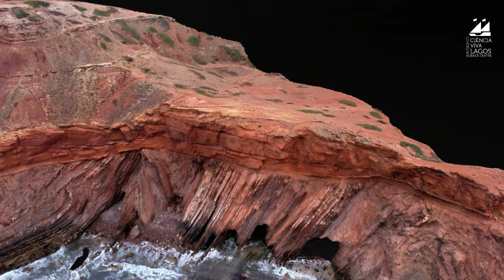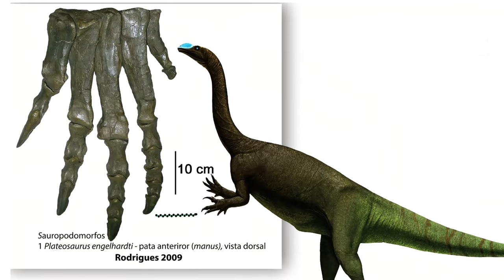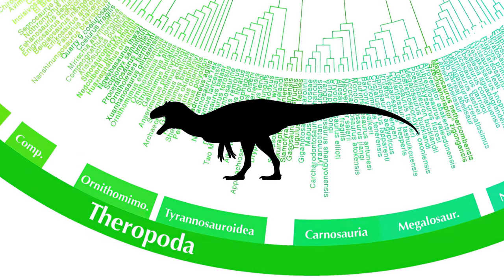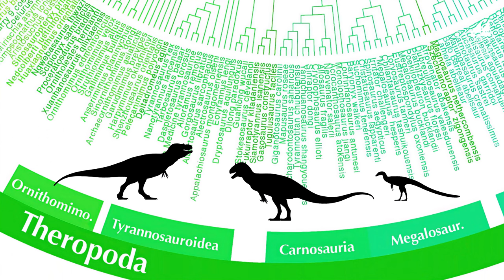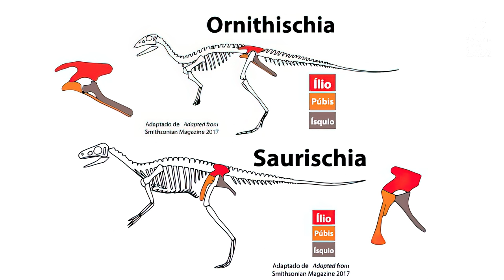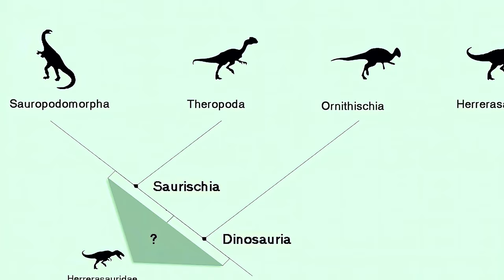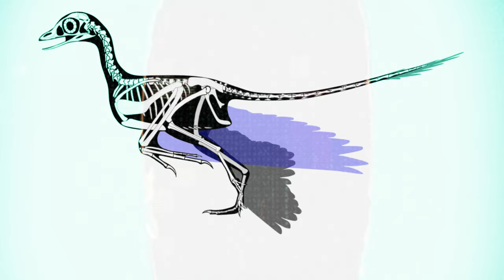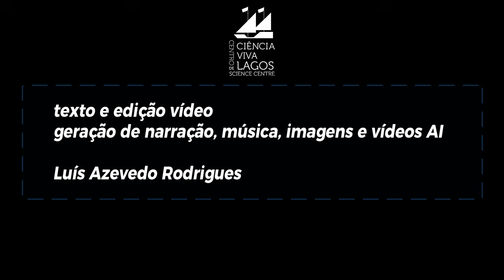Dinossauros no Algarve (1)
Neste primeiro episódio da série produzida pelo Centro Ciência Viva de Lagos sobre o património paleontológico do Algarve, embarcamos numa viagem ao passado para explorar o fascinante mundo dos dinossauros! Descubra o que define um dinossauro, mergulhe no vasto conceito de tempo geológico, e conheça os principais grupos destes incríveis seres que dominaram a Terra durante milhões de anos.
Descubra como as aves modernas evoluíram a partir de um grupo de dinossauros, desvendando os segredos que ligam estes gigantes pré-históricos aos nossos dias.
Prepare-se para uma aventura educativa que revela o Algarve como um autêntico tesouro do passado!